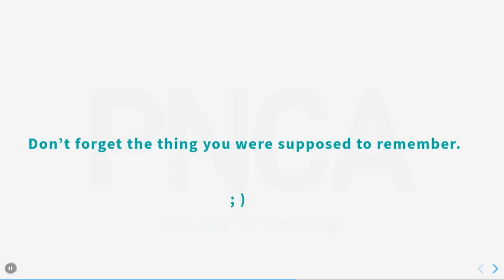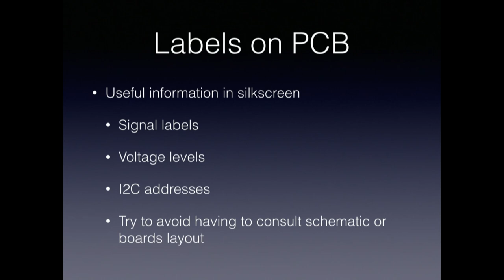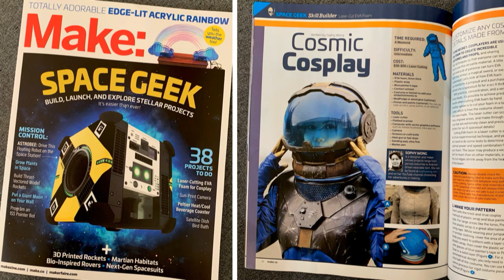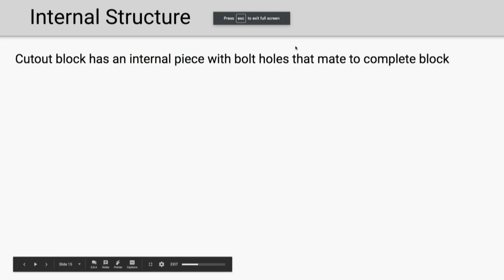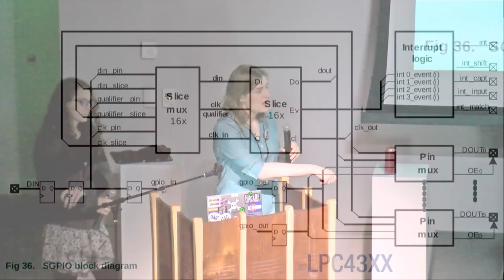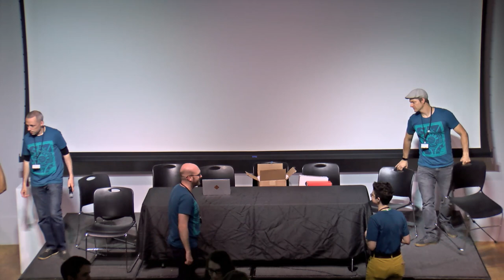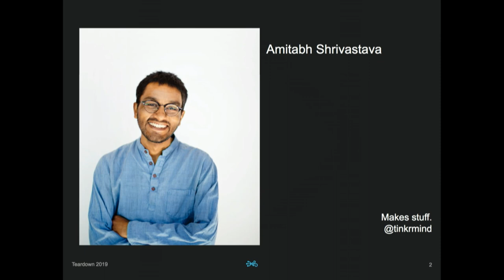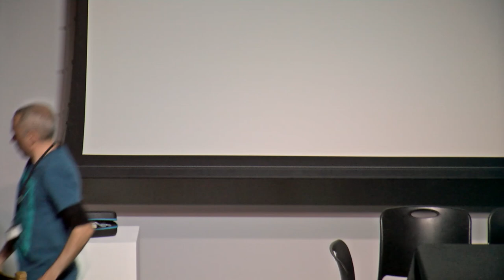2019 - Teardown Conference - Mediatheque - Sunday